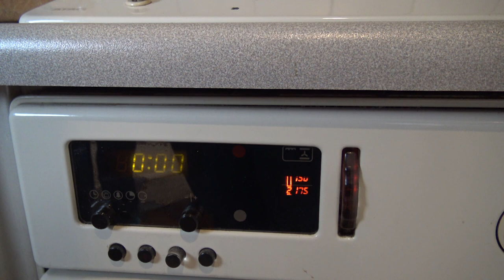Voor Dierendag Paarden Muffins bakken met Tessa * Hart voor Paarden *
4 Oktober is het weer dierendag, daarom gaat Tessa paarden muffins bakken, je kunt ze natuurlijk ook aan je pony geven ;)

Ook post sturen? Dat kan naar:
Postbus 2024
3140BA MAASSLUIS

Kijk de nieuwe weekvlog!: "Weekvlog 7 december 2019"